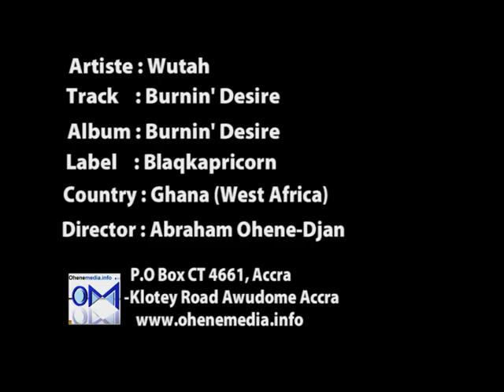Wutah- Burnin Desire (Official Music Video)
Music Video by WUTAH performing 'BURNING DESIRE'. Directed by Ohenemedia(OM Studios).